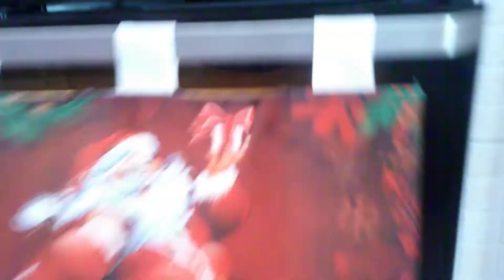Torta di mele e yogurt sofficissima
INGREDIENTI
-4 mele
-1 spremuta di limone
-1 cucchiaio di zucchero
-4 uova
-150 g di zucchero di canna
-1 cucchiaino di estratto di vaniglia
-110 ml di olio di semi
-150 ml di yogurt bianco
-200 g di farina 00
-100 g di amido di mais
-1 bustina di lievito vanigliato
-1 teglia di 24 cm
-zucchero a velo, cacao amaro e smarties per la decorazione